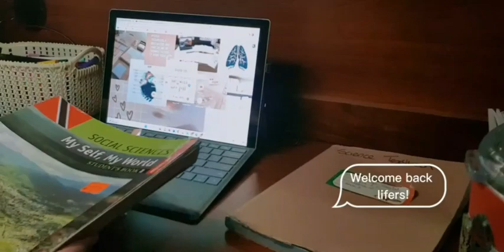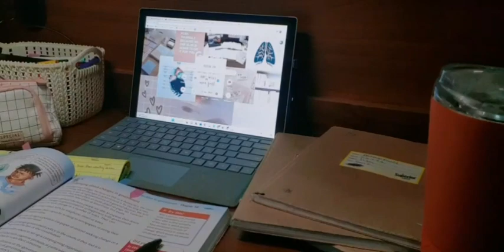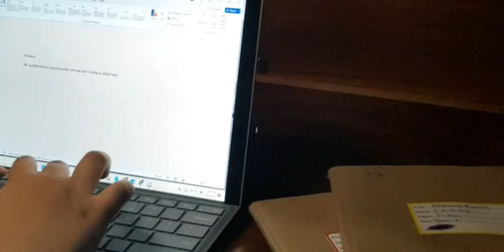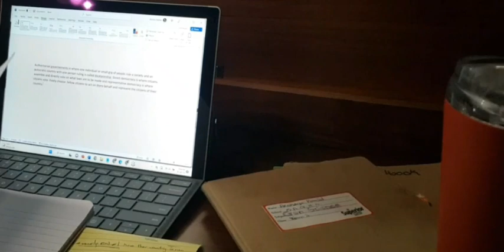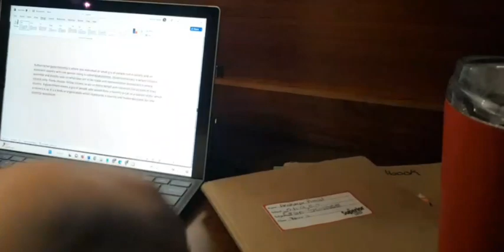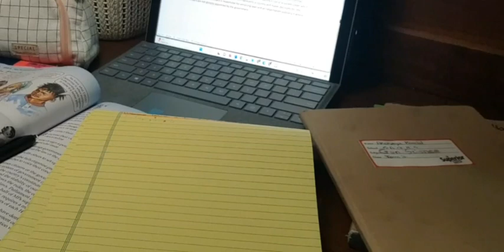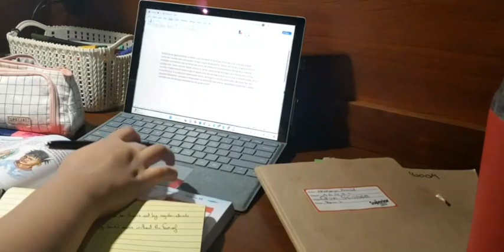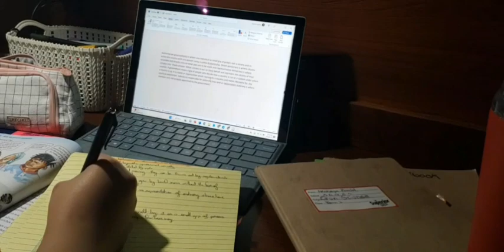STUDY WITH ME| 30 mins|no music+bg sounds🍂📔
hello lifers and welcome back to another video!
today's video what a mini study blog with me I hope you guys enjoy this 30 minutes long video and bring your book supplies and whatever you need to have a productive time with me and finish studying or doing your homework

usually I would prefer to use the Pomodoro method of studying which is like half an hour within plus a 10-minute break and so on but I did not do this in this scenario. if you are curious about the apps I use for editing or my medium for editing you guys can always request a video in my comments section below if you have any ideas

also, this video has absolutely no music except for the intro and outro and includes background sounds.
I am sorry for not posting as regular as I should but I'm just super busy and I hope it's understandable
in addition please make sure to subscribe comments like and ring the notification Bell to get all of my personalized or all the videos that I post and at whatever time I do